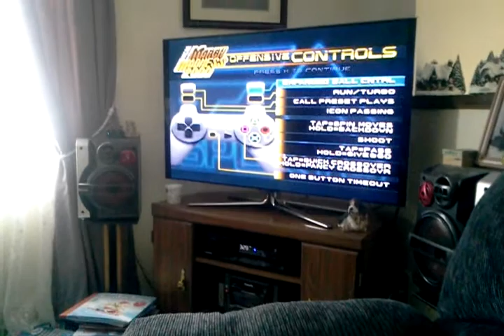Pitt vs Duke Ncaa game